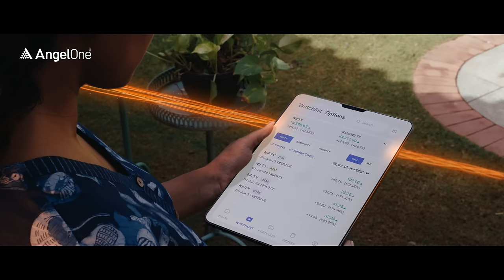Discover a new era of investing with the Angel One Super App!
Experience simplicity with the new Angel One Super App. Navigate the world of investing seamlessly. Improved transparency ensures clear insights into performance, fees, and risks.
Rely on our enhanced security for swift, accurate transactions. Unleash the power of Portfolio Advisory and Analyser tools for informed decisions. Watchlist Sync keeps you updated on your favourite stocks. Enjoy a simplified order journey and explore Similar Stocks for diverse investment opportunities.
Experience Super and revolutionize your investing journey!